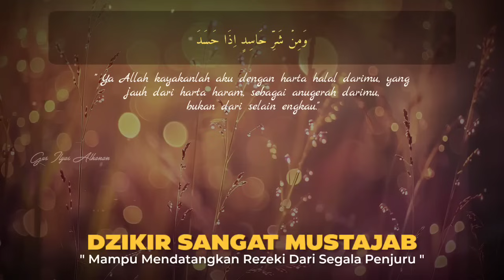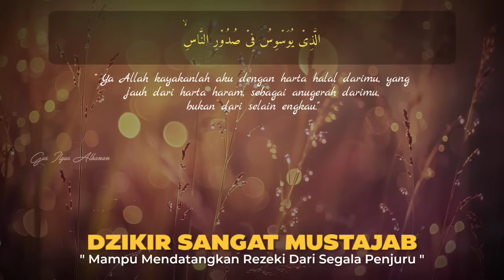SANGAT MUSTAJAB❗PUTAR DI TEMPAT USAHA ANDA MENDATANGKAN PELANGGAN BARU MENGEMBALIKAN PELANGGAN LAMA